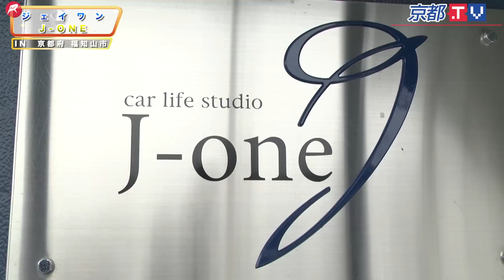こだわりのカスタムカー「ジェイワン（J-ONE）」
コメント
今回、福知山支局からは、リポーターの千春が「こだわりのカスタムカージェイワン（J-ONE）」さんをご紹介します。
オーナーのこだわりが詰まったカスタムカーが勢揃い
お店の看板でもあるクライスラーはかっこいいの一言です。
オーナ様やスタッフの皆様は人柄も良くアットホームなお店なので
気軽にお立ち寄り下さい。
是非、皆様のご来店をお待ちしております。

見どころ
●クライスラーを始めアメ車が沢山あり、どれもピカイチの車ばかりです。
●オーナー様がこだわった高速サスペンションの迫力ある動きも必見です。
●気さくで人柄の良いオーナ様なので、気軽にお立ち寄り下さい。

詳細情報
【店名】ジェイワン（J-ONE）
【住所】京都府福知山市荒河東町148
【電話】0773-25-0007